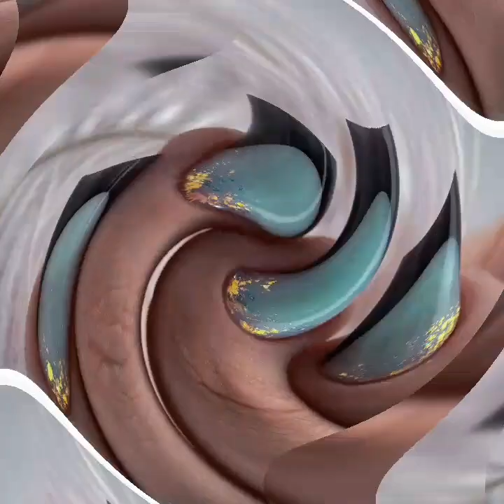top collection stylish nails designs 2024 sublime idées d'ongle d'art tendances 2024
Merci et bon visionnage à vous 🥰